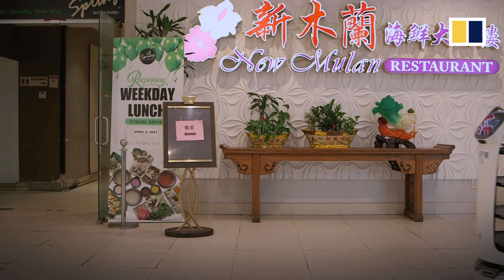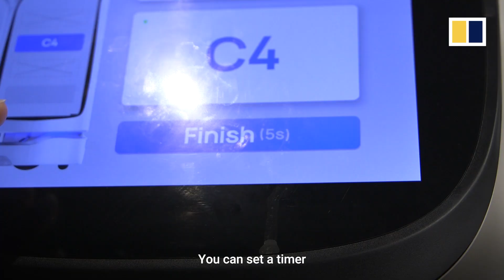Robot cats to the rescue: short-staffed New York restaurants use China-made machine waiters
After struggling to hire enough staff, some restaurants in New York have started using robots to serve their customers. The feline-themed mechanical waiters are made in China and not exactly cheap, but the US$16,000 BellaBot can reliably deliver food orders from the kitchen to the table. WowRobee, the company that helps distribute the robots, said many restaurants see automatons as an answer to hiring problems sparked by the Covid-19 pandemic.